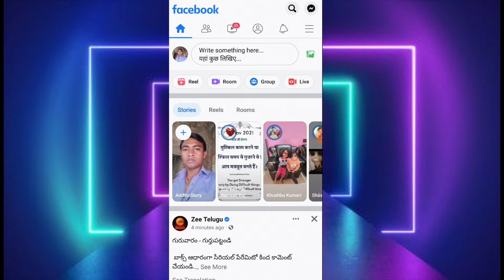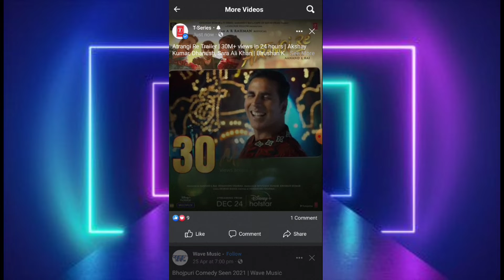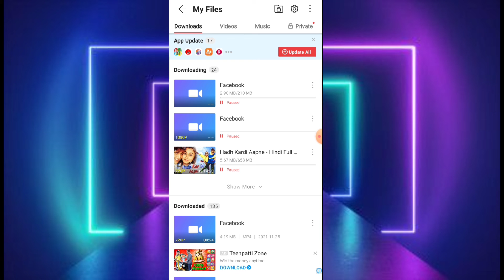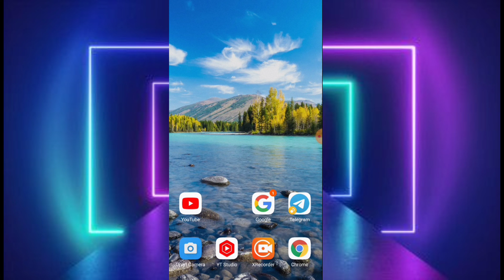Facebook Se Video Kaise Download Karen | Fb se video kaise download karen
Es video me Facebook se video download kaise karen. aap fb par jo video dekhte hai. too aap us video ko download kaise karenge.aap fb se koi bhi video download kar sakte hai.aur aap kisi bhi quality me kar sakte hai. fb par bahut sare video dekhne ko milte hai.fb ko jab aap open karte hai too aapko bhaut Sare video play hone lagte hai.aap fb par movie, song, song aur reels video bhi dekh sakte hai.aap reels video ko download bhi kar sakte hai. aur reels video ko download bhi kar sakte hai. too guys es video ko end tak jarur dekhe.

that mise be otherwise infrining. non profit, educational or persnal use and tips the balance is faver off fair use. all credit of Copyright material used in video goes to respected owner

Your Quries  :-

Facebook Se Video Kaise Download Karen
Fb se video kaise download karen
fb video download kaise karen
How to download fb video
Facebook video download
Facebook video
How to download Facebook video
Watch Facebook video
Facebook video download in hd
Hd quality video download in fb
Fb video hd quality download
Facebook Se Video Kaise Download Kare
Fb se video kaise download kare

My 1st Video Pan se Aadhar Link video :-

Other Search :-

facebook pe se video kaise download kare

YOUR PHONE PRODUCT:-

1.Boya BY M1M1 Omnidirectional Lavalier Condenser Microphones with 20ft cable

2.Boya Air Mic Microware BO-YA BY M1 3.5 mm condenser microphones

3.Mobimint 71 inch Big Trypod e-25 Big Trypod stand mobile stand for tik tok

4.DIGITEK Goriila Trypod mini 33cm Trypod for mobile phones

5.Tygot Adjustable Aluminium Alloy Trypod Stand Holder For Mobile

6.Canon E0s 1500D 24.1 Digital Camera with EF S18-55 is || Lens

7.Nikon D3500 DX Format DSLR Two Lens kit AF-P DX Camera

8.Canon Power Shot SX54HS 20.3 With Digital Camera with 50x Digital Zoom

9.SUBTON Photography Mobile Holder Mini Trypod Camera

10.Ind-mela Coller Mic pro Microphone for YouTube Recording